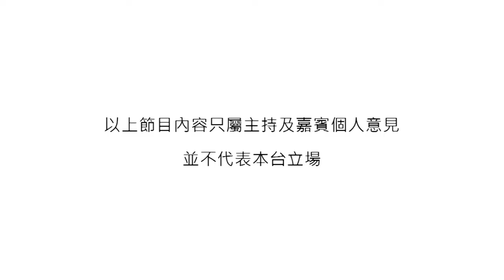《Moonlight Express》J.Arie 雷琛瑜 (Live) 自彈自唱：Close to You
這位有著獨特名字的小妮子－－J.Arie 雷琛瑜，畢業於港大法律系，自言最大理想就是站在台上唱歌，希望以歌聲感染別人。2013年，不理做律師的所謂「大好前途」，毅然加入樂壇。訪問中，主持Josy更與J.Arie相認，原來二人早於大學時期的歌唱比賽認識！想聽J.Arie靚聲演繹各首金曲，密切留意《Moonlight Express》！